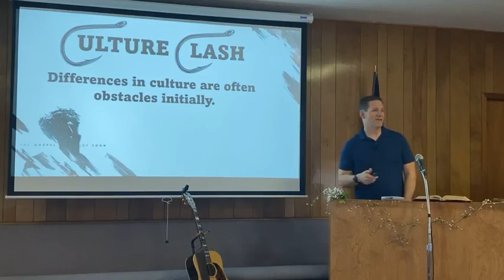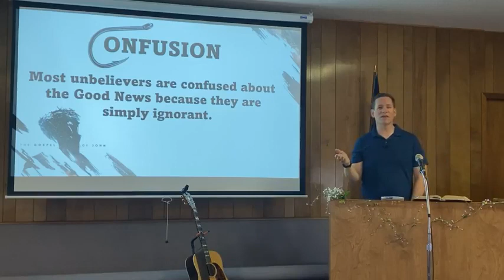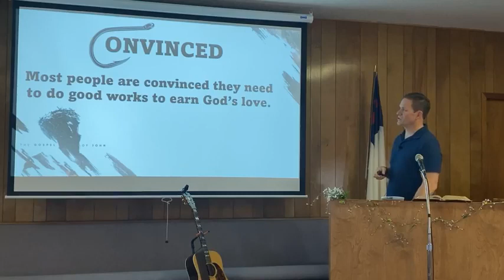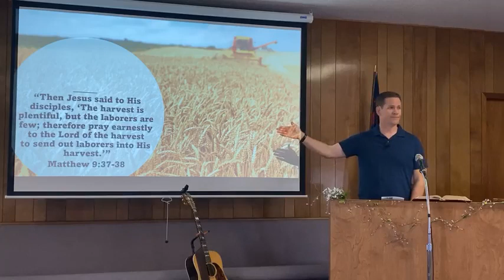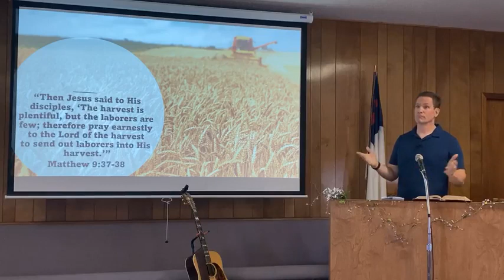John 4 The Woman at the Well (Part 4)